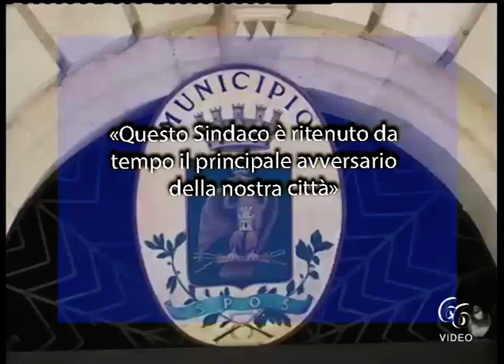«Questo Sindaco è ritenuto da tempo il principale avversario della nostra città»